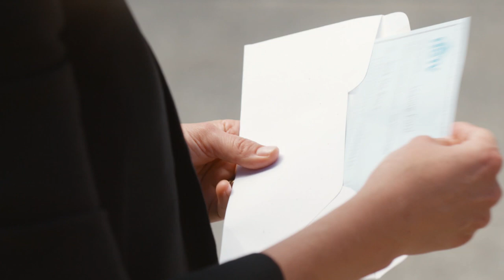Ellas son las mejores diseñadoras de la industria | Duelo de Renovaciones | Discovery H&H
Conoce a 4 de las mejores diseñadoras y renovadoras de la decoración y renovación y la competencia en la que se verán cara a cara por las próximas 4 semanas durante las que tendrán que agregar más valor a viviendas idénticas, ¿Quién demostrará ser la mejor?